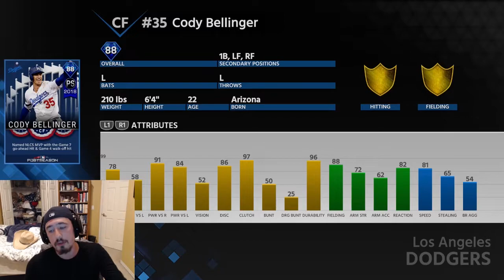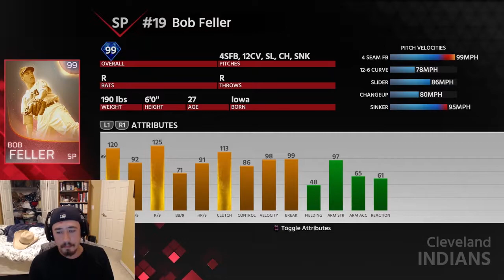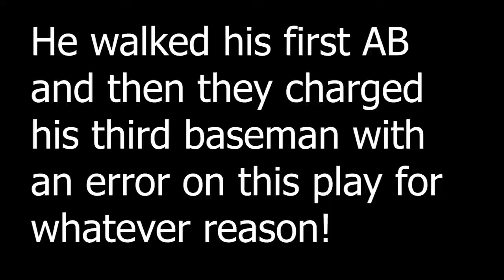88 Postseason Cody Bellinger Goes Yard In His Debut! MLB The Show 18 | Diamond Dynasty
Debuting 88 Postseason Cody Bellinger in Diamond Dynasty!